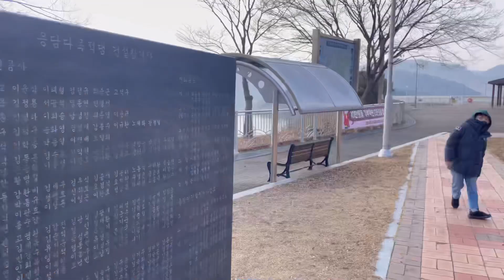Travel Korea vlog | Jinan Gun | K-water Adam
Went on a spontaneous trip to K-water Dam in Jinan last Sunday. It was a bit
If a fresh air since we haven’t gone to trips these past few months. While we were walking, I had this some thoughts and admiration of the people behind this beautiful Dam here. It took a lot of effort and resources to build this area and now as we can see the people and cities nearby Jinan benefited this project. Amazing, isn’t?